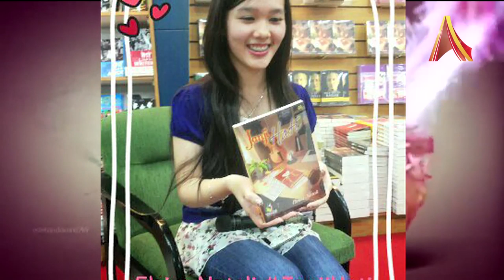Writer's Corner AlineaTV - Elvira Natali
Janji Hati adalah novel pertama Elvira Natali yang ditulis saat ia masih duduk di bangku kelas 1 SMA. Tahun ini, Janji Hati telah diadaptasi ke dalam film layar lebar yang diproduseri Rudi Soedjarwo. Dalam Writer’s Corner kali ini, Elvira memaparkan proses menulis serta fiksi yang terkandung dalam novelnya.